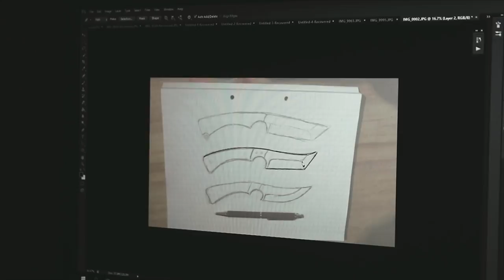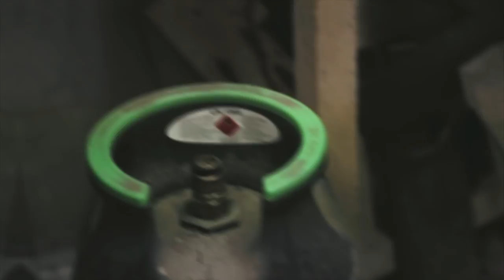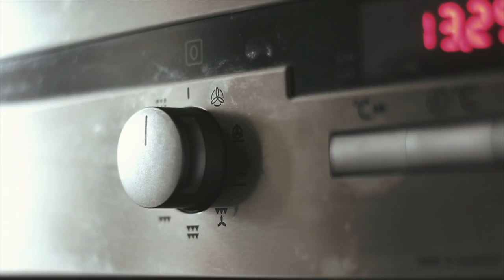Making a tanto knife from rusty lawn mower blade part 1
I found a couple old rusty lawn mowers dumped in the woods and I thought I'd save the blades to make some knives out of them. This is the first one of those knives. Be sure to check out also the second part of this project.

Songs: "Story of the wind", "Dreamland" and "Oblivion"